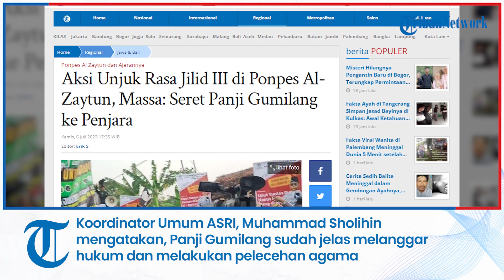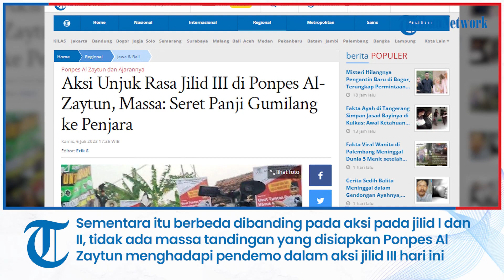Aksi Unjuk Rasa Jilid III di Ponpes Al-Zaytun, Massa: Seret Panji Gumilang ke Penjara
TRIBUNNEWS.COM, INDRAMAYU - Massa aksi meneriakkan agar pimpinan Pondok Pesantren Al-Zaytun Indramayu Jawa Barat, Panji Gumilang ditangkap.

Diketahui,  Aliansi Santri dan Rakyat Indonesia (ASRI) untuk Indramayu menggela raksi unjuk rasa Jilid III hari ini, Kamis (6/7/2023).